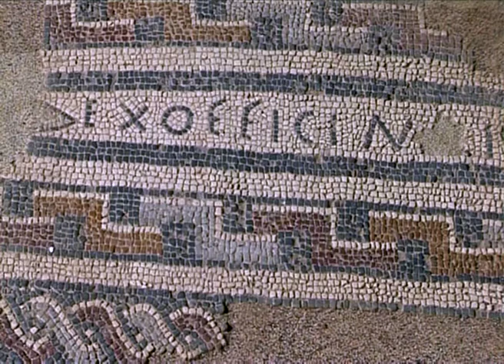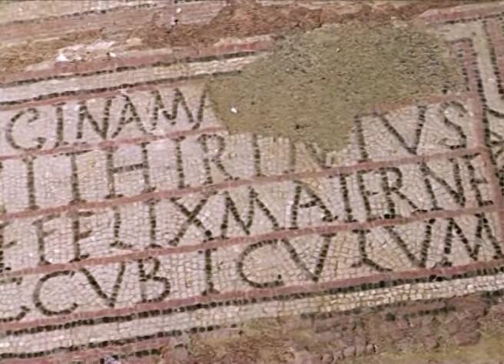parque arqeologico de Carranque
En 1983 Samuel López Iglesias descubrió uno de los mejores yacimientos arqueológicos de España.
En este video se muestran los magníficos restos romanos junto con infografías que reconstruyen los edificios tal como eran hace 1700 años